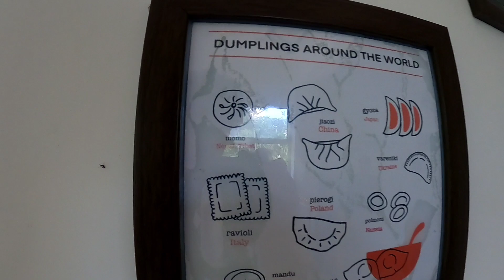CHEAPEST CLOTHES MARKET IN TURA NORTHEAST INDIA | WENT TO DARJEELING VIBES NEPALI RESTAURANT IN TURA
Cheapest clothes in Tura | Enjoying Delicacies in Darjeeling Vibes Restaurant Tura Meghalaya

Hey YouTube Fam! What's Poppin?

Exploring Najing Bazar Tura. Another episode of 'Cafe Tour Series' from Tura Meghalaya. Feat. Darjeeling Vibes Restaurant.

Location: Darjeeling Vibes Restaurant, Hawakhana Tura.

My Food Pages:-